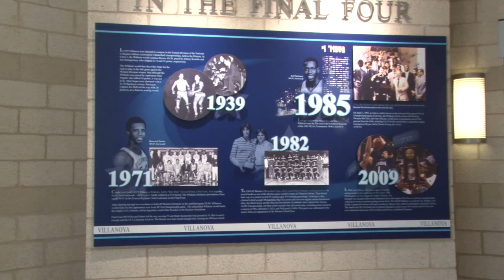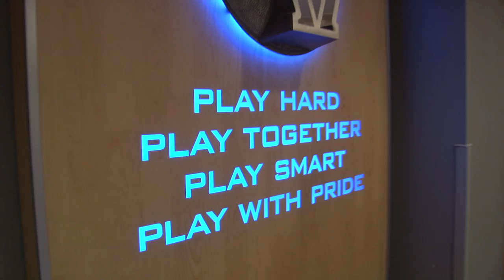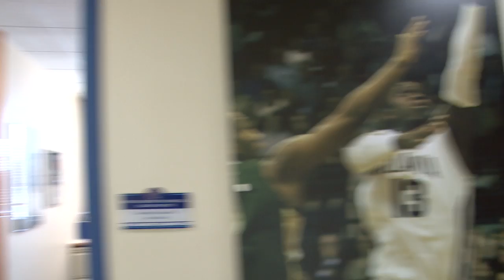Men's Basketball: Sept. 13, 2012 - Davis Center Tour